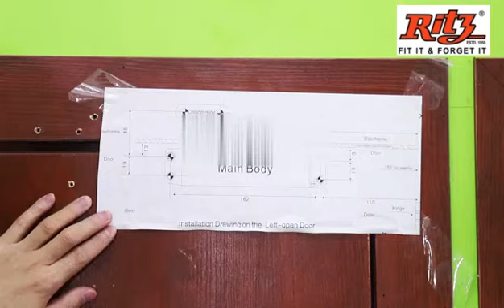Ritz 555 Hydraulic Door Closer